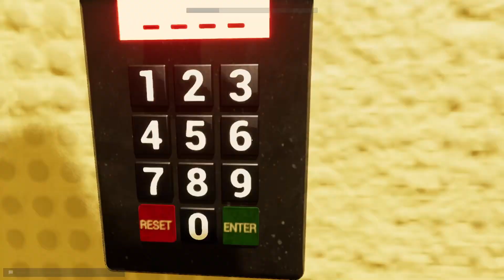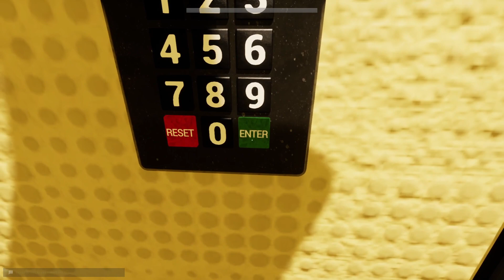Skibidi Backrooms with Friends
@WarriorConsole &  @bumpy_gaming join me in playing Skibidi Backrooms. The Boi Os tries their hardest to not clog the toilets.